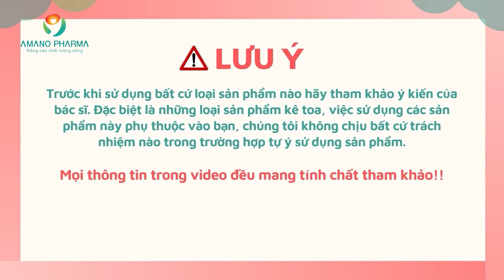VÌ SAO CẦN BỔ SUNG KẼM CHO TRẺ BỊ TIÊU CHẢY?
Tiêu chảy là tình trạng thường gặp ở trẻ nhỏ, có thể gây ra hậu quả nghiêm trọng cho sức khoẻ nếu không được điều trị kịp thời. Có rất nhiều ba mẹ thắc mắc vì sao nên bổ sung kẽm cho trẻ bị tiêu chảy? Bổ sung kẽm cho trẻ tiêu chảy như thế nào là đúng cách? Hãy cùng chúng tôi tìm hiểu nhé!
Tiêu chảy là một trong những nguyên nhân hàng đầu dẫn đến tử vong ở trẻ em, đặc biệt là ở các nước đang phát triển. Ước tính hàng năm có đến 1,3 tỷ lượt trẻ em dưới 5 tuổi mắc bệnh tiêu chảy, 4 triệu trẻ tử vong vì bệnh này. Có khoảng 80% trường hợp tử vong do tiêu chảy xảy ra ở nhóm trẻ dưới 2 tuổi, đỉnh cao nhất là 6-24 tháng tuổi.
Nguyên nhân nào dẫn đến bệnh tiêu chảy ở trẻ?
Bệnh tiêu chảy ở trẻ là tình trạng đi phân lỏng bất thường 3 lần trở lên trong vòng 24 giờ. Quan sát kỹ tính chất lỏng của phân để hiểu rõ hơn về tình trạng của trẻ, nếu trẻ đi ngoài nhiều lần nhưng phân bình thường, không có tính chất lỏng thì không phải tiêu chảy. Dựa vào tiến triển bệnh mà tiêu chảy được chia thành tiêu chảy cấp tính và tiêu chảy kéo dài.
Tiêu chảy cấp tính là hiện tượng tiêu chảy đột ngột, kéo dài trong thời gian ngắn, khoảng vài ngày. Tiêu chảy kéo dài thường kéo dài hơn 14 ngày. Thống kê tình trạng tiêu chảy ở trẻ em, hơn 80% là tiêu chảy cấp tính.
Tình trạng tiêu chảy ở trẻ xảy ra do rất nhiều nguyên nhân, có thể kể đến như:
Thức ăn của trẻ bị ô nhiễm, nước uống của trẻ không sạch do không được đun sôi, hoặc đã đun sôi nhưng để quá lâu. Người chế biến thức ăn cho trẻ không đảm bảo vệ sinh, không thực hiện rửa tay bằng xà phòng trước khi chế biến thức ăn và cho trẻ ăn.
Trẻ nhỏ tháng bị thiếu sữa mẹ hoặc trẻ bị cai sữa sớm, trẻ phải ăn các thức ăn không phù hợp với độ tuổi của trẻ.
Bình sữa cho trẻ bú không được vệ sinh tốt. Thống kê cho thấy, tỷ lệ trẻ bú bình bị tiêu chảy cao gấp 10 lần so với những trẻ khác.
Đối với trẻ 6-12 tháng tuổi, giai đoạn này kháng thể thụ động từ mẹ truyền sang trẻ giảm trong khi kháng thể chủ động chưa hoàn thiện. Trẻ bước vào giai đoạn ăn dặm, trẻ ham vận động, khám phá thế giới xung quanh nên dễ bị các mầm bệnh tấn công.
Hệ miễn dịch trẻ suy giảm sau khi mắc các bệnh lý như sởi, quai bị, thủy đậu,…
Trẻ bị suy dinh dưỡng, thiếu kẽm dễ mắc các bệnh tiêu chảy hơn, và khi mắc bệnh thường kéo dài hơn so với các trẻ khác.